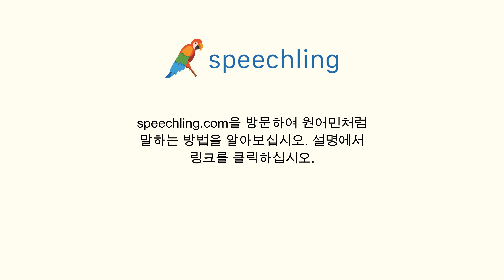독일어로 "이론적인" 말하는 법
남자 목소리 :
theoretisch

여성 목소리 :
theoretisch

남성 음성 번역 :
이론적인

여성 음성 번역 :
이론적인